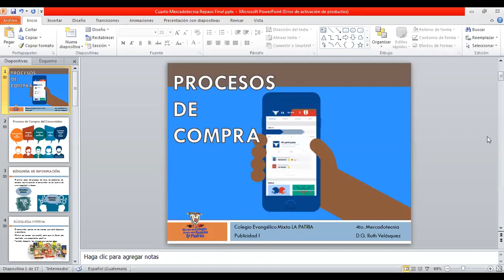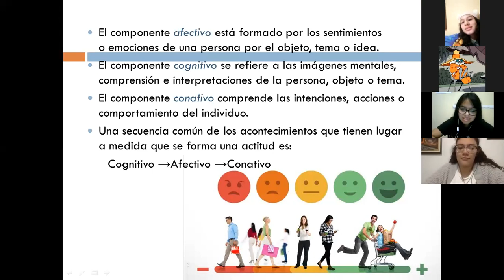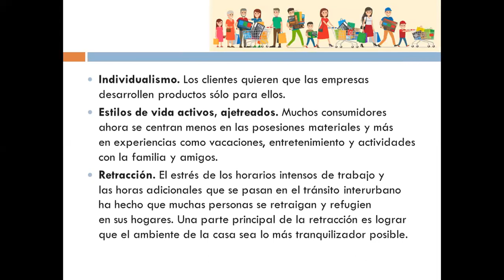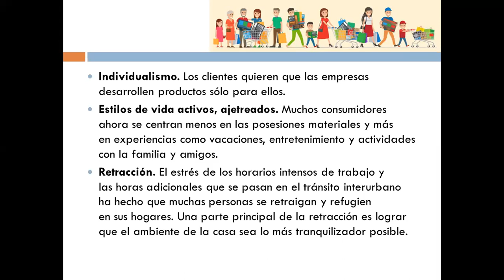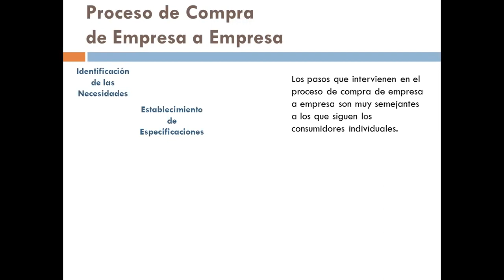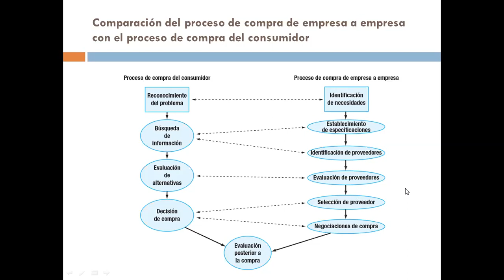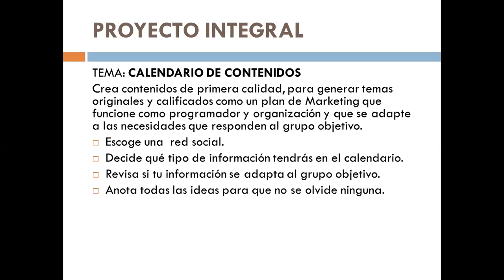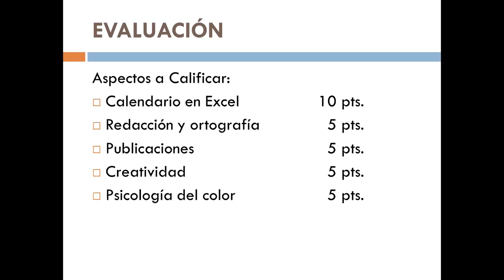Cuarto Mercadotecnia, Publicidad I "Repaso Final y Proyecto"